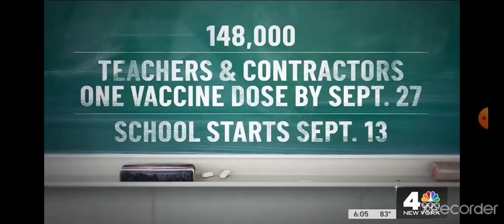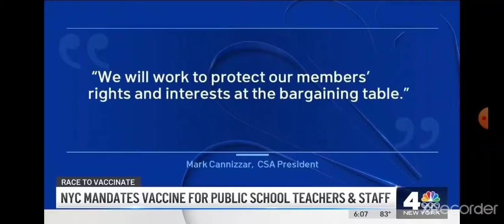more on Maxine